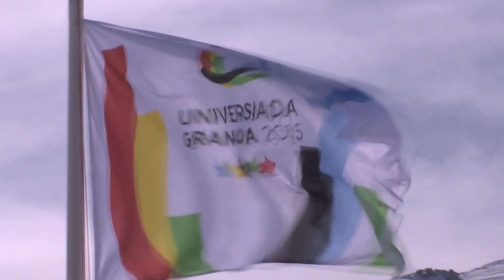¡¡ Y más nieve en Sierra Nevada !!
La estación invernal de Sierra Nevada puso en marcha anoche el sistema
de producción de nieve y prevé que su funcionamiento siga hasta mañana
mientras se mantenga las condiciones de frío, escasa humedad y ausencia de
viento que se registran durante la jornada de hoy.
La producción fue activada después de que ayer pasara la borrasca
que durante la jornada de dejó agua y nieve en distintos momentos y en
diferentes zonas de la estación. Así, mientras en la madrugada y casi toda la
mañana de ayer las precipitaciones en casi todo el dominio esquiable fueron de
agua, a primera hora de la tarde de ayer descendieron las temperaturas y se
transformaron en nieve, lo que restituyó en buena medida la nieve que se había
diluido con la lluvia.
Horas después, unos 70 cañones comenzaron a producir nieve por
primera vez esta temporada. La producción se está centrando en el área de
Principiantes de Borreguiles, las pistas de la Perdiz y el Zorro, y en todo el
recorrido de El Río. Está previsto que esta situación se mantenga hasta que
mañana suban las temperaturas.
Entretanto, Sierra Nevada, en su estrategia conjunta con Turismo
y Deporte Andaluz, empieza este fin de semana en Madrid su recorrido
promocional por las principales ferias de nieve de España. Naturiva, en Ifema,
será la primera feria que exhiba las novedades de la estaciones de esquí
y montaña y de las principales marcas del sector. Le seguirán Barcelona,
Asturias y Valencia.